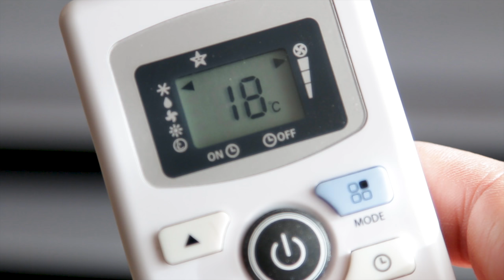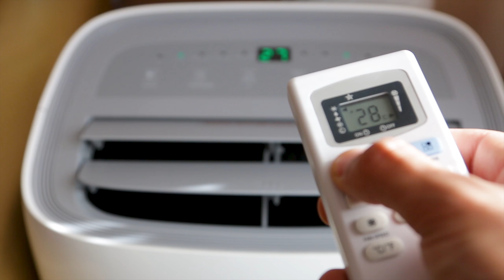Aire Acondicionado Portátil y Ventilador Inalámbrico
Con las altas temperaturas llegaron también las soluciones para refrescarse este verano. Charly Labs nos presenta las últimas novedades en ventilación que nuestros amigos de Kendal ofrecen. ¡Aire acondicionado portátil, ventiladores inalámbricos y mucho más, aquí en Un, dos, Trend!!